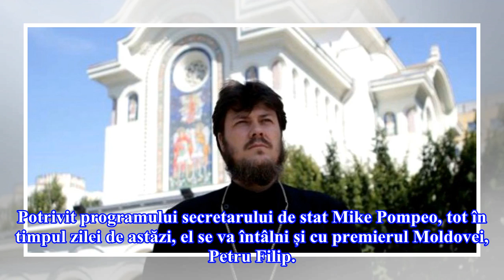Ana Birchall se întâlnește astăzi cu secretarul de stat al SUA, Mike Pompeo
Ana Birchall, viceprim-ministru pentru implementarea parteneriatelor strategice ale României, se află în Statele Unite încă de săptămâna trecută când a avut o întrevedere cu secretarului comerţului din SUA, Wilbur Ross. Se așteaptă ca și în cadrul discuțiilor cu șeful diplomației americane, la fel c...